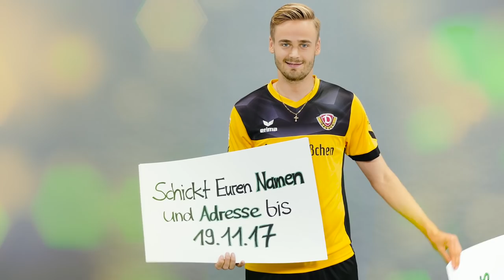Gewinnspiel: Dynamo-Spieler Lucas Röser verlost 50 x 2 Freikarten!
Die DREWAG verlost bis zum 19. November insgesamt 100 Dynamo-Freikarten für das Heimspiel gegen den FC Erzgebirge Aue (3. Dezember 2017).

Wie Du gewinnen kannst erfährst Du im Video!

ANZEIGE der DREWAG